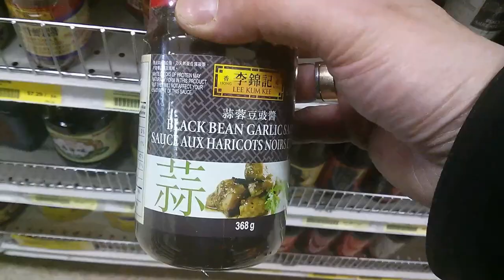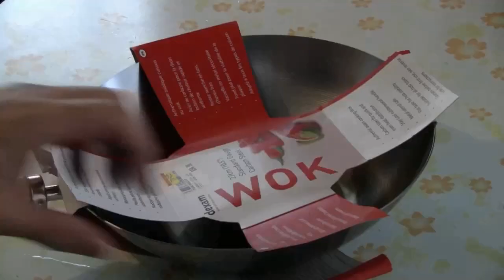Breath Of A Wok (Cooking Chinese Vegetables In A Wok) The Energy Of A Wok Is Called "Wok Hei"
What is 'wok Hei"?  It's the breath of the wok.  Also known as the energy of a wok. Wok hei is the point where food is perfectly seared, to release maximum flavor.  Watch my video to get some tips on how to get "wok Hei" in Chinese cooking.  Watch a Chinese Master Chef in Hoiping, China demonstrate his wok cooking skills.
Cooking Chinese Vegetables is EASY.    Bok choy is a popular Chinese vegetable for stir fry.  I like the baby bok choy, which are more tender than the large full grown bok choice    Chinese vegetables cooked by stir fry are perfect as side dish to go with main course dishes.   I try to keep it simple.                 Recipe is below:

Baby Bok Choy Stir Fry

1 lb. or more baby bok choy
3 tablespoons cooking oil
6 cloves garlic
6 slices ginger
1/2 teaspoon salt
2 tablespoon light soy sauce
2 tablespoons Chinese oyster sauce

Cut the baby bok choy in half, length wise.  Wash in cold water and then dry them with a paper towel.  Let air dry in fridge for a few hours if you like.

Take the skin off the garlic cloves.  Give them a good smash but keep them whole.  Cut the skin off some ginger.  Slice 6 to 8 thin slices of ginger.

Preheat a wok or pan at high heat.  Put in 3 tablespoons cooking oil.  Put ginger and garlic  in and stir fry briefly for 15 to 20 seconds.  Add the veggies in.  Stir fry briefly.  Add light soy sauce and Chinese oyster sauce.  I like using a natural salt like Himalayan pink salt.  I put 1/2 teaspoon salt.  Do a final stir fry.  Add 1/2 to 1 tablespoon cooking and mix in to give veggies a "shine".  Serve on a nice plate.  Enjoy!